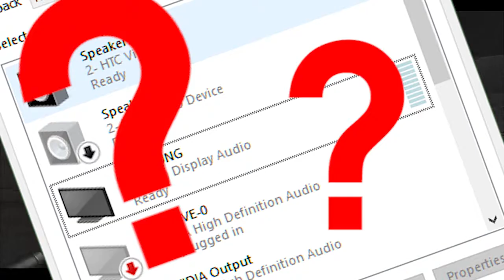Hot Dogs, Horseshoes & Hand Grenades (HTC Vive): Headset & Game Update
Finally upgraded my mic. Instead of using the built-in Vive mic, I'm using the Massdrop MiniMic. It's good. Still need to work on cable management, but at least I don't have to worry about the cable going to the computer, due to the built in USB port on the Vive. Get yourself a decent USB audio adapter (and maybe the Vive USB cable) and everything is self contained on the headset.

Tried the setup out with the new H3VR update. It's fun.